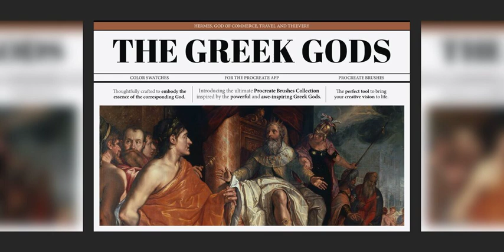Hermes Procreate Kit Stock Graphics Download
Download Hermes Procreate Kit Stock Graphics

Immerse yourself in the grandeur of ancient mythos with the Hermes Procreate Kit: The Greek Gods Collection, exclusively curated by Digi Life. Profoundly inspired by the iconic Greek Pantheon, this collection marries the charm of yesteryears with the technological prowess of Procreate, delivering an indispensable resource for graphic designers and marketing firms alike.

Indulge in a treasure trove of mythological motifs, which add layers of enticing narrative depth and an enduring allure to your artwork. The Greek Gods Collection is your gateway to a realm of distinctive and charismatic designs, effortlessly ensuring your work stands apart in a sea of ordinariness.

The Hermes Procreate Kit promises unprecedented ease of use, making it an ideal choice for both novices and experts. It smoothly integrates within the Procreate ecosystem, allowing for a seamless creative experience. With the Hermes Procreate Kit at your disposal, expect your work to radiate a depth, grandeur and storytelling potential that harks back to the timeless appeal of Greek mythology.